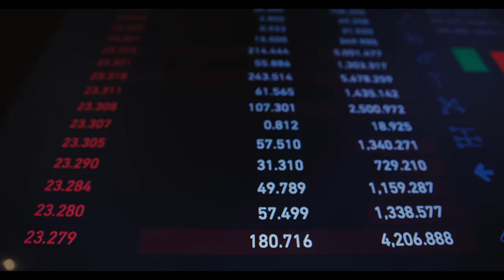BAĞ-KUR’lular İçin 5 Yıl Kazanç! Prim Günü İndirimi